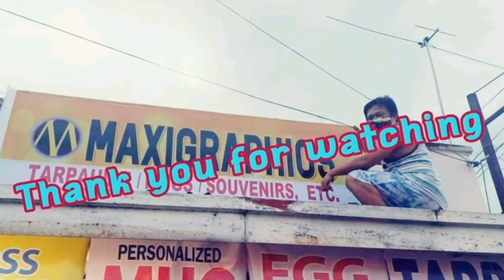HOW TO MAKE PERSONALISED MAGIC MUG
Tutorial:

Sublimation paper
Sapphire mug press
350  Celsius
320 Celsius
180 or 240 seconds